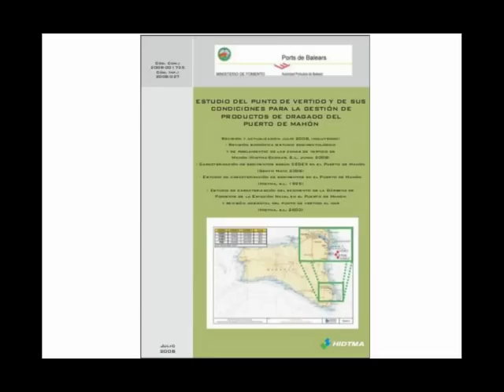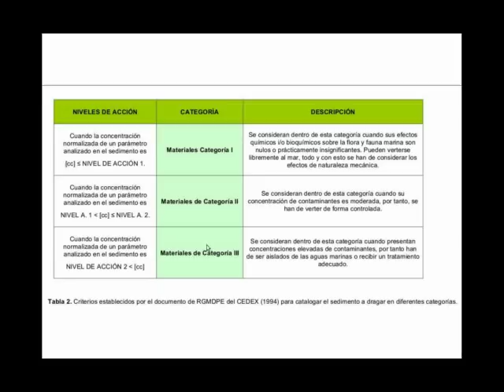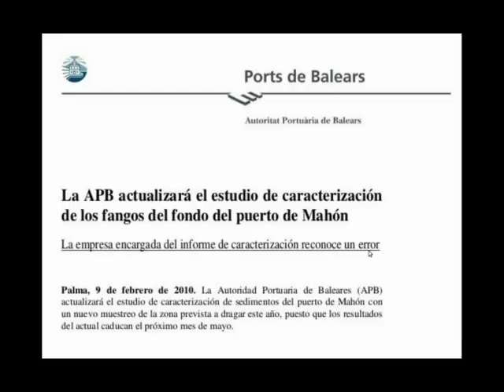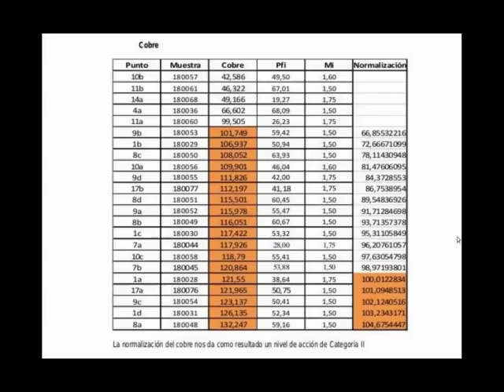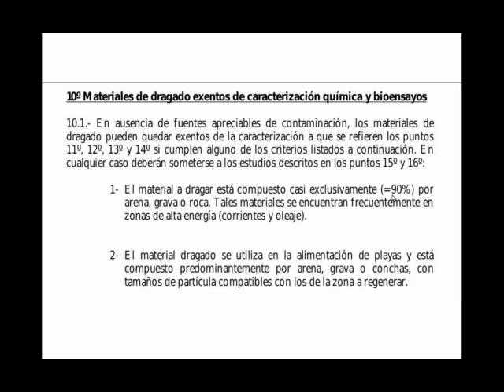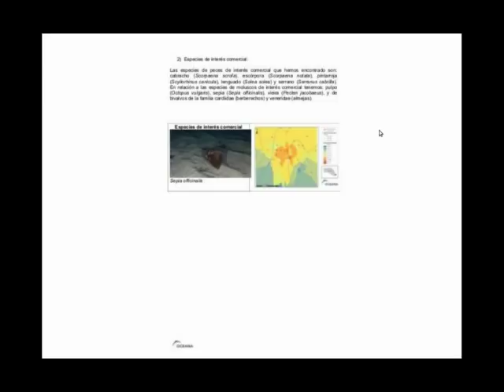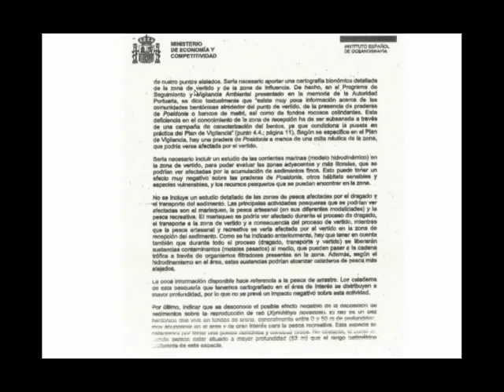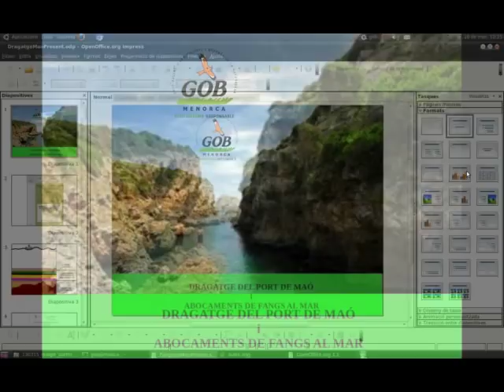Dragatge del port de Maó i abocament de fangs a la mar